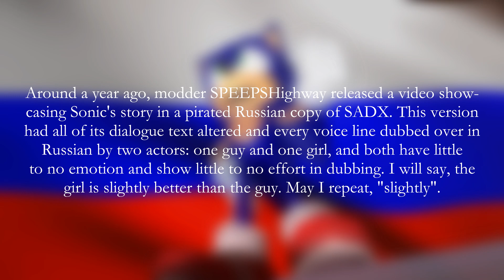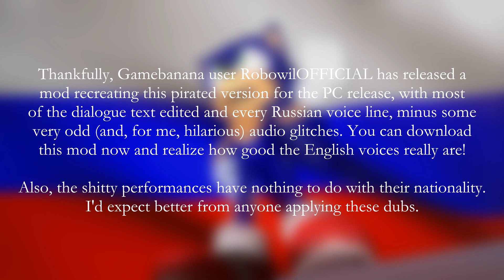Sonic Adventure DX: Lazy Russian Edition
So much can go wrong when Putin rigs the election...

Bored Russian mod by RobowilOFFICIAL.
Original pirate copy showcase by SPEEPSHighway.

NEXT VIDEO: Sonic Adventure DX: Shadow In Heroes Stages